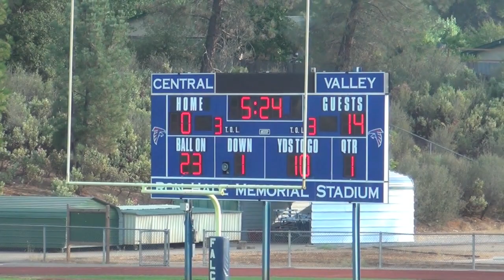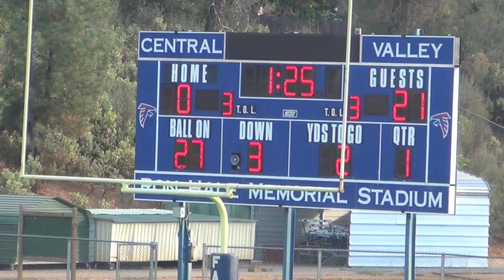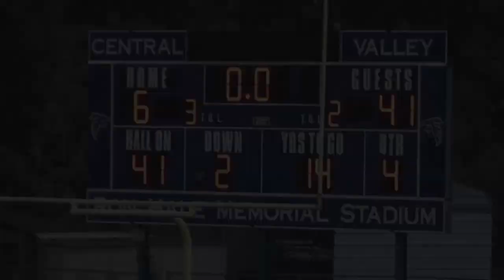Enterprise JV vs Central Valley